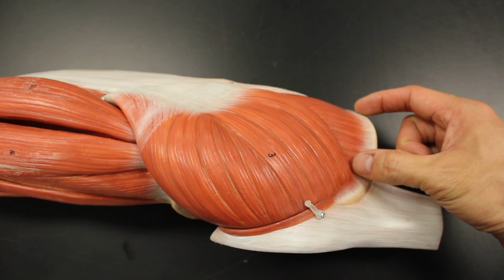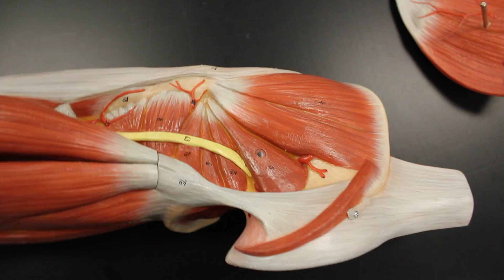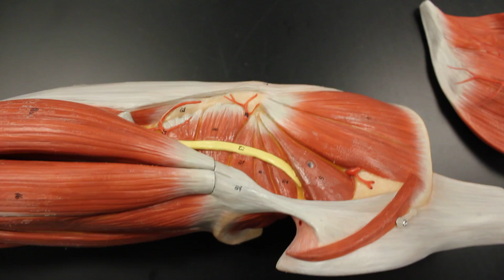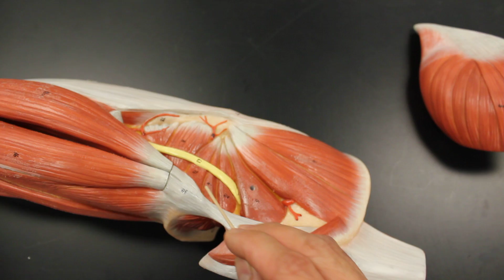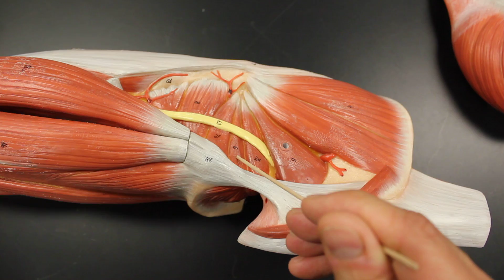MUSCULAR SYSTEM ANATOMY: Gluteal region muscles model description. Somso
Short video of the gluteal muscles of the lower extremity
Identifies:
Gluteus maximus
Gluteus medius
Gluteus minimus (not shown)
Piriformis
Superior gemellus
Obturator internus
Inferior gemellus
Quadratus femoris
Tensor fascia latae